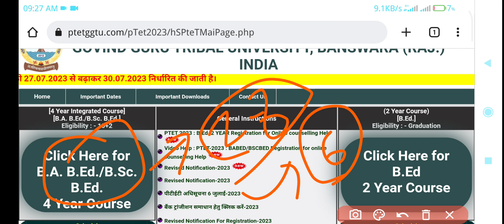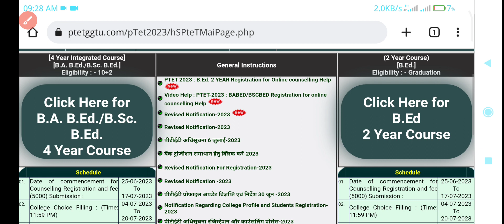ptet allotment list aaj etne bje hogi jari | ptet allotment latter date change ❤️